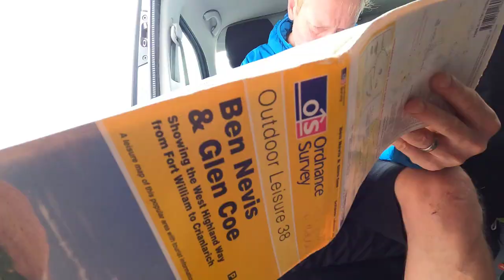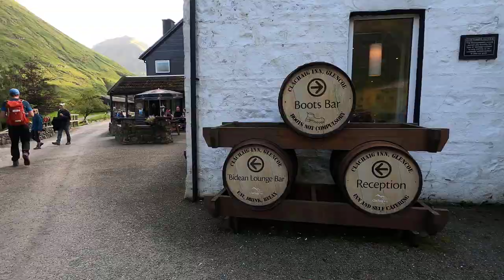Hiking the Aonach Eagach Ridge, Glen Coe, Scotland.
Two days in Glen Coe hiking and scrambling in the mountains. Rainy day 1 we walked into the Lost Valley. Thankfully the weather improved on day 2 and we were able to hike / scramble across the Aonach Eagach Ridge. I'm not going to lie, it pushed me to the edge of my comfort zone, one slip scrambling across a ridge with sheer 500m drops either side would mean death!

The Aonach Eagach Ridge is an iconic ridge walk in Scotland. It's classed as a grade 2 scramble. It's not for the faint hearted but easily manageable if you've got a head for heights and relatively good level of fitness. I'd recommend going with an experienced hiker/guide, though, if you've never done a ridge scramble before :)

Location: Glen Coe, Scottish Highlands, Scotland, United Kingdom